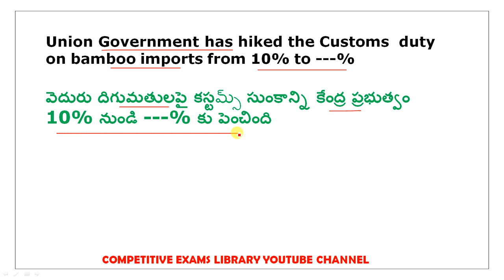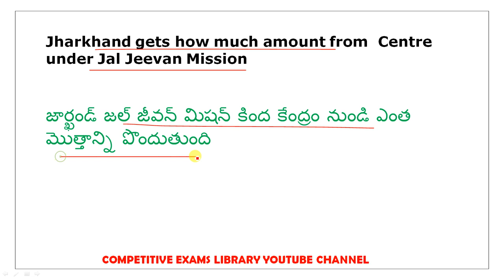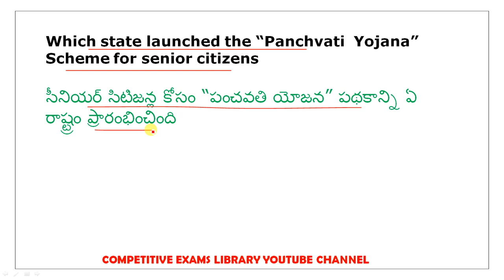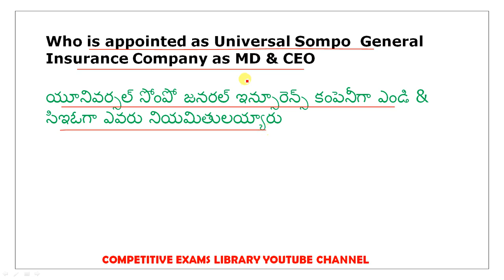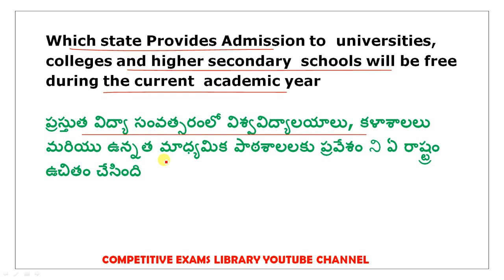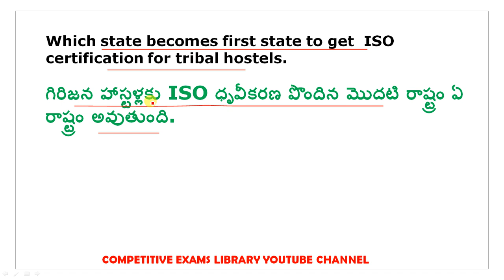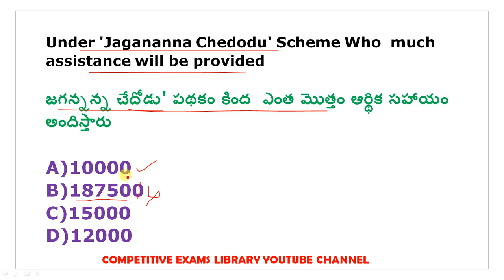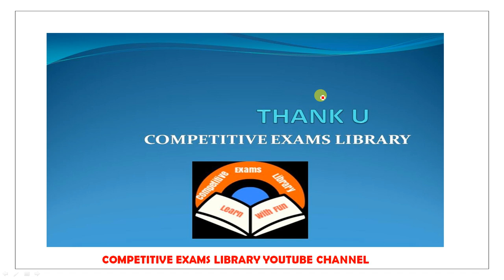June 2020 Imp Current Affairs Quiz Part 2 In Telugu Useful for all competitive exams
50 STATIC GK TOPICS LIST WITH PDFS AND TRICKS